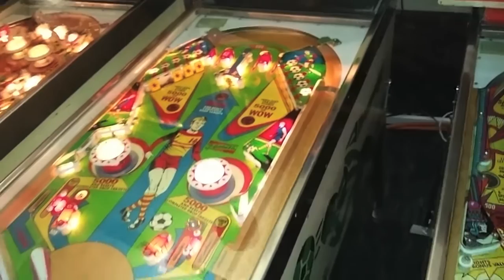1977 Gottlieb TEAM ONE Pinball Machine In Action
Manufacturer: D. Gottlieb & Company, a Columbia Pictures Industries Company (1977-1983)
[Trade Name: Gottlieb]
Model Number: 384A
Type: Electro-mechanical (EM)
Production: 650 units   (confirmed)
Specialty: Add-A-Ball
Notable Features: Flippers (2), Pop bumpers (2), Drop targets (10).
Design by: Jeff Brenner
Art by: Gordon Morison
Notes: The replay version of this game is Gottlieb's 1975 'Abra Ca Dabra' but with different artwork. The Add-a-ball version for export to Italy is Gottlieb's 1977 'Kicker'.

The same cabinet artwork but in a different color can be found on Gottlieb's 1975 'Super Soccer'.

We previously showed Ed Krynski as the sole designer of this game. Jeff Brenner told us that he designed this game in its entirety.